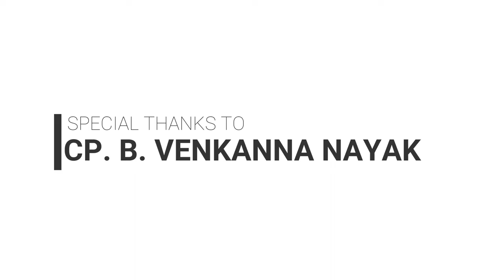baba Sant sevalal Deval short video (4)